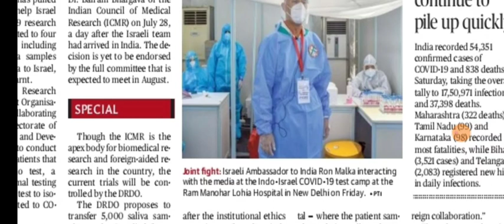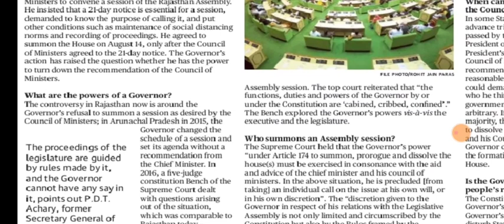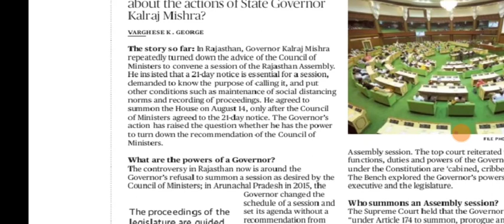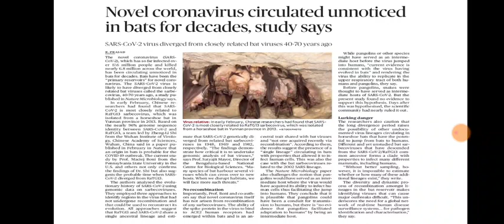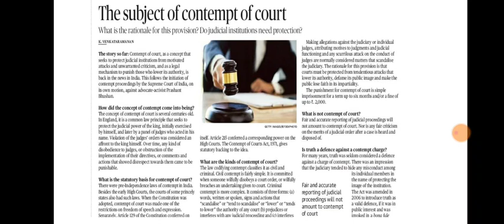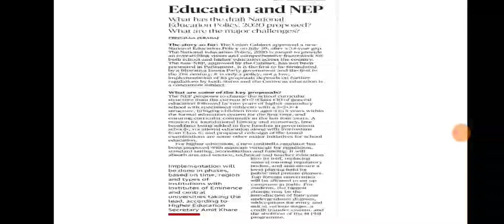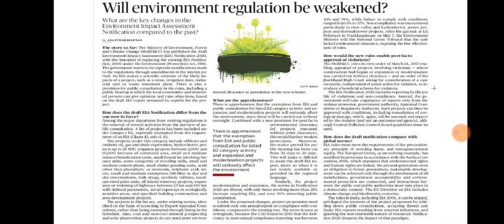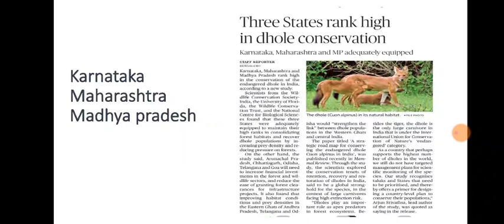2 August 2020 The Hindu Editorial Analysis | Editorials Simplified | Ayushi Joshi | Achieve IAS